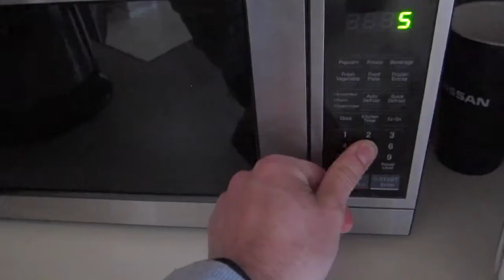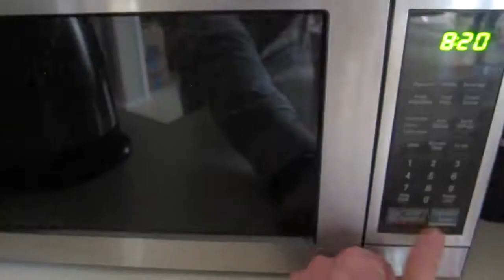Green Tea 2 Cups Infusion Procedure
I brew about 2 grams of organic green tea every day using 4 cups of water. Sometimes I go for an additional 3rd brewing if I have time using another 2 cups of hot water.

The thermal inertia (specific heat capacity) of the glass measuring cup means that the second round of water heating can be accomplished in 4:56 seconds vs 5:55 for the primary "cold start" heating for the first brewing of the day!